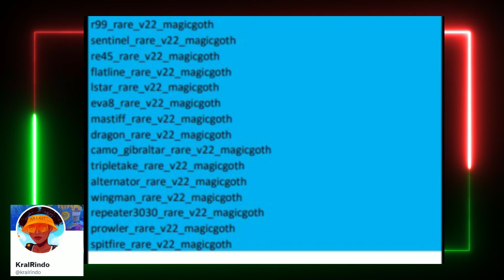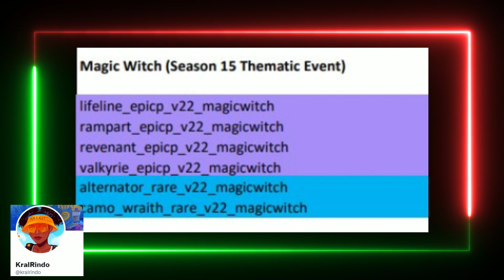Apex Legends Has Already LEAKED Something MASSIVE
MASSIVE Apex Legends LEAKS have surfaced as Apex skins have LEAKED. Apex Legends New Event Skins LEAKED. Including LEAKED Apex Legends Skins for Wraith, Newcastle and many more. Apex Legends New Season 15 Event has LEAKED with a brand new Apex Legends event Skins.

Sources
KralRindo